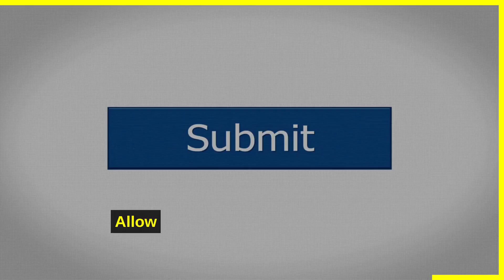Aries Horoscope - 15 March 2023